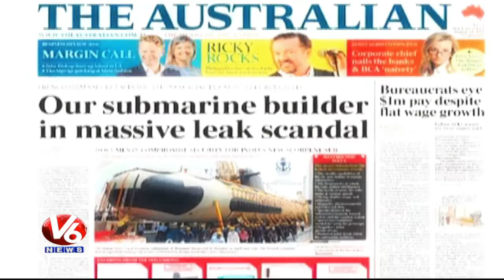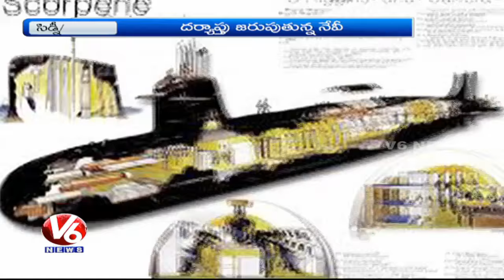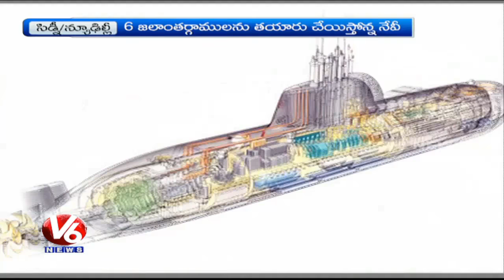Secret Data On Indian Navy Scorpene Submarine Leaked | V6 News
Secret Data On Indian Navy Scorpene Submarine Data Leaked.